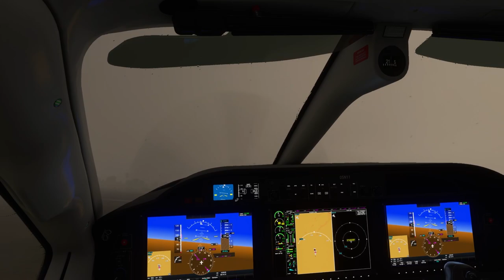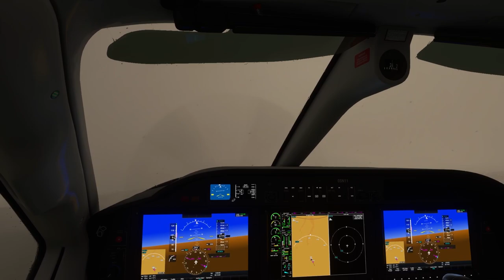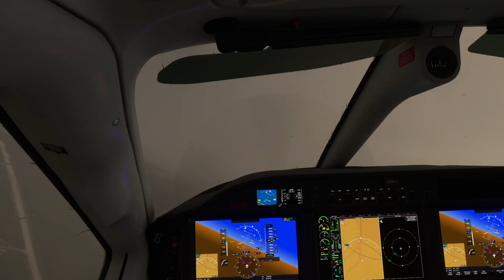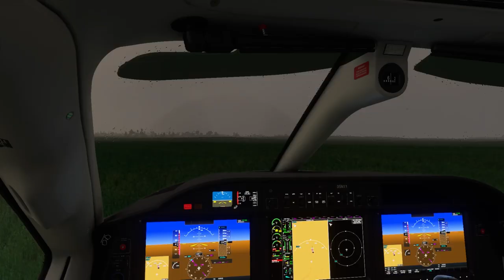Microsoft Flight Sim - Emergency Landing!!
Office Wishlist

Channel Milestones
SUBS
2000 - ??
1500 - January 5, 2024 ⭐
1000 - APRIL 20, 2023 ⭐⭐⭐
500 - September 26, 2022 ⭐
100 - December 19, 2021 ⭐
50 - August 23, 2020 ⭐